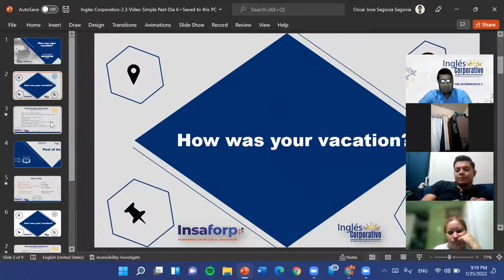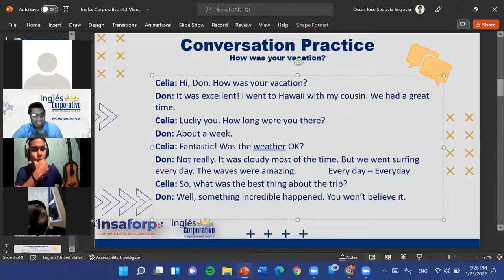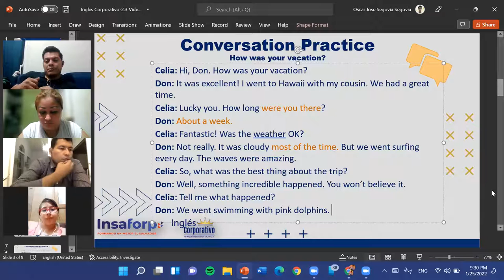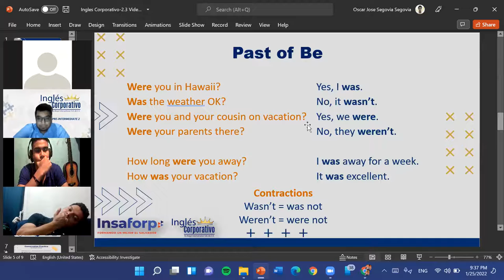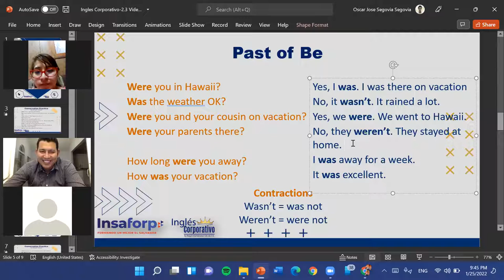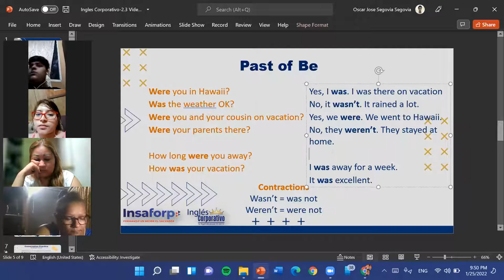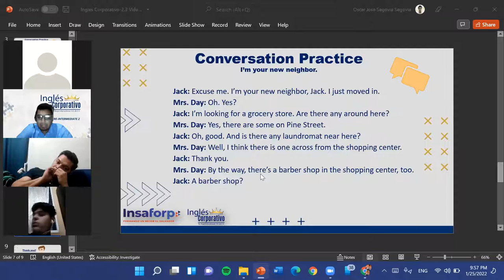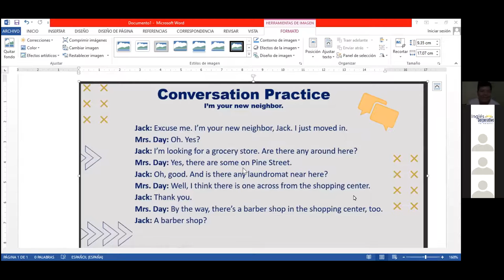Ingles Corporativo-3.1 I' m your new neighbor-Dia 6